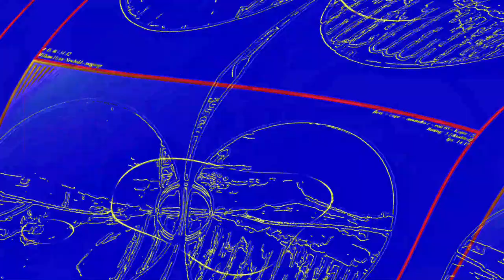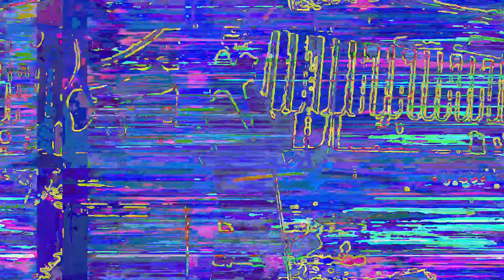[EPILEPSY WARNING] Movie 23 06 11 21h03m54s